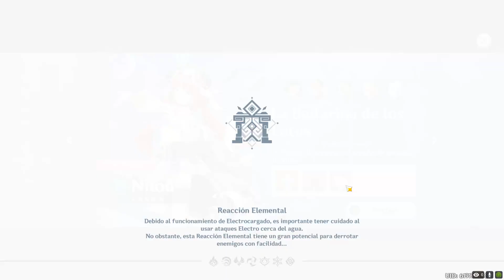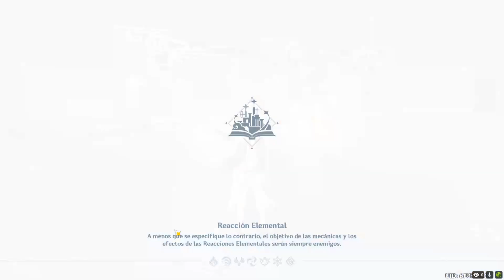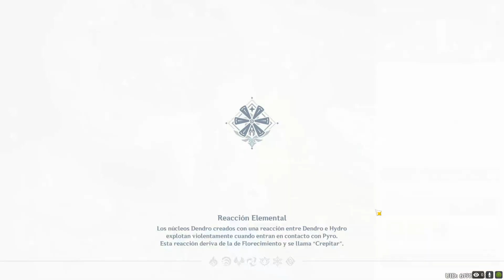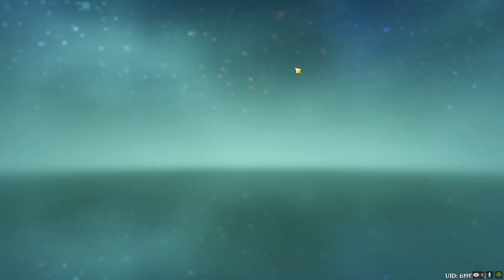Genshin Impact en ViVo 20240720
Evento de verano, la gata con botas